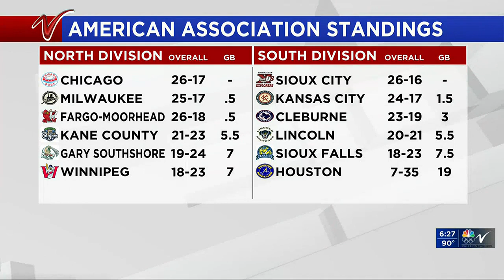600PM Sports July 5